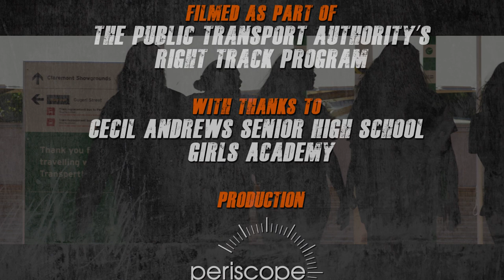Right Track Hip Hop video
Respect. Check out our Hip Hop video with Cecil Andrews Girls Academy, DJ Trooth and one of our PTA's transit officer, Lawrence Hoxey.